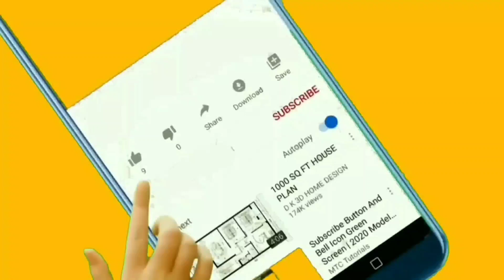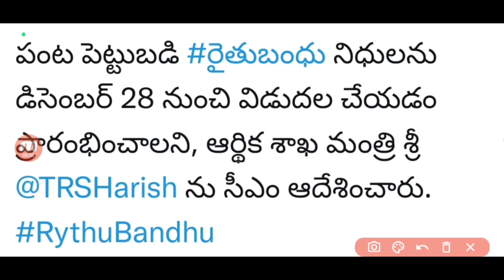ఈనెల 28 నుంచి రైతుబంధు Released Updates 2022 | BRS key Statement For Rythu Bandhu |Latest News Today